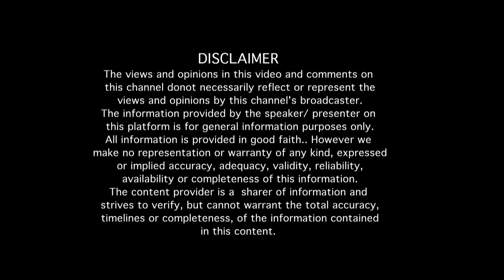"ಅಪ್ಪ ನಮ್ಮ ನಟನೆ ನೋಡಿ ಯಾವತ್ತೂ ಹೊಗಳುತ್ತಾ ಇರಲಿಲ್ಲ" ಭರತ್ ಭಾಗವತರ್ ಅವರ ಕುಟುಂಬದೊಂದಿಗೆ ನೂರೊಂದು ನೆನಪು (ಭಾಗ-2)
"ಅಪ್ಪ ನಮ್ಮ ನಟನೆ ನೋಡಿ ಯಾವತ್ತೂ ಹೊಗಳುತ್ತಾ ಇರಲಿಲ್ಲ" ಭರತ್ ಭಾಗವತರ್ ಅವರ ಕುಟುಂಬದೊಂದಿಗೆ ನೂರೊಂದು ನೆನಪು (ಭಾಗ 02)
Interview with Bharat Bhagavathar's family

EDITOR : Venkatesh.S
NOORONDU NENAPU MUSIC : Abhiman Roy
NOORONDU NENAPU LYRICS : Raghuram